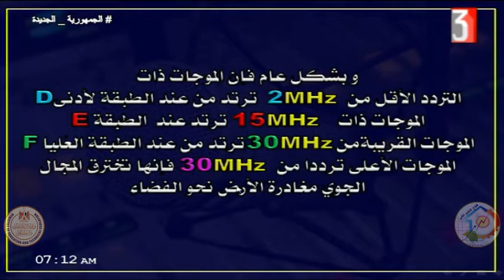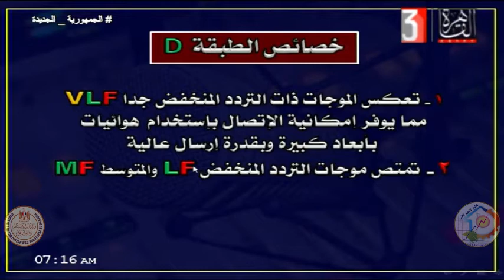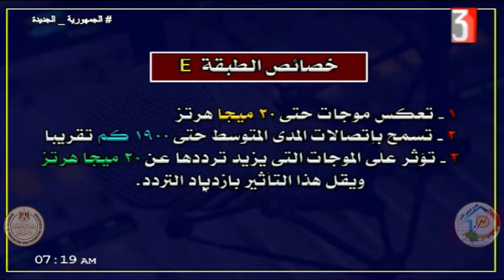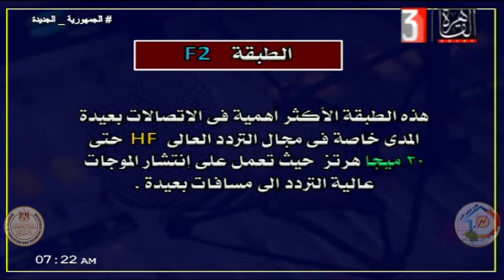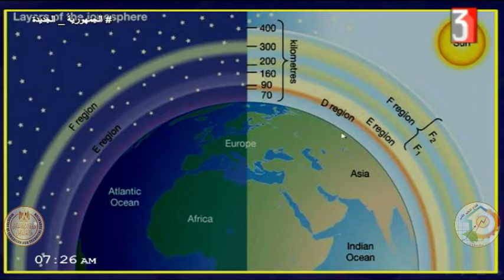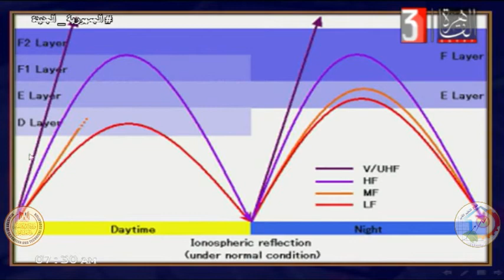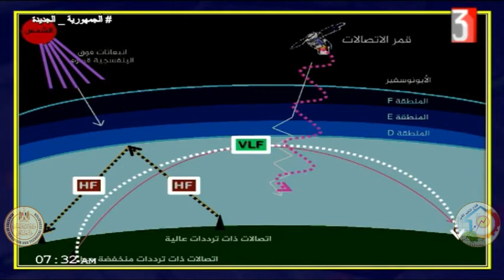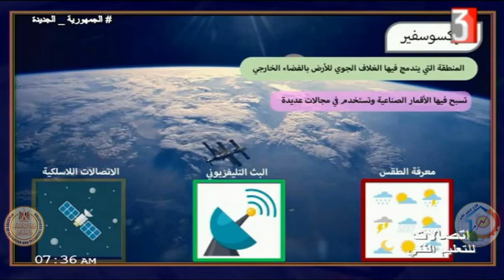الصف الثالث صناعى -تخصص الكترونيات - اتصالات الكترونيه -تاثير الطبقات - ا سلامة مسلم